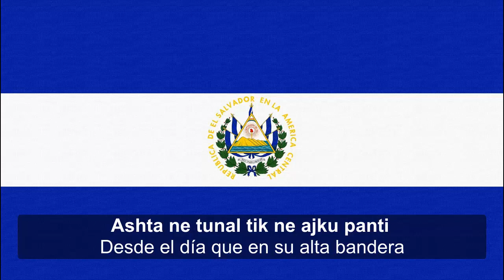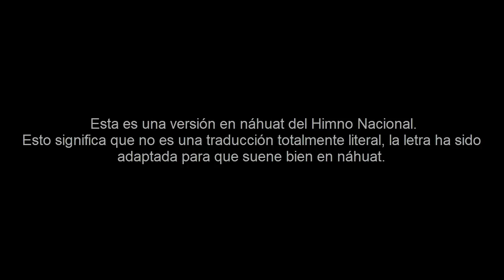Himno Nacional de El Salvador en Náhuat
Nahuat

Cantado por:
Nantzin Guillerma López.

!SUJSUL PADIUSH!
!MUCHAS GRACIAS!

¡Timumachtikan Nawat! - ¡Aprendamos Náhuat! Náhuat - El Salvador

LETRA DEL HIMNO NACIONAL DE EL SALVADOR EN NÁHUAT.

Tajpalulis ne tal ka tupal
Ipijpilawan welit mutukaytiat
Timutalikan pal tiyultiwit
Te timusewiat pal tiwelit tikpiat.

Ipijpilawan welit mutukaytiat
Timutalikan pal tiyultiwit

Welit tikpiat
Welit tikpiat
Welit tikpiat

Timuneki pal tiwelit tinemit
Sempa nejmach nemi né Kuskatan
Ka kipiak akaj tesu ka kinekik
Ka kipiak ka achtu kineki
Yultaketzki te mukwepki tik ne ujti
Pal kipia te keman musewij (musewij)
Pal kitema se tumak tiawit kipiat
Kitemua te Ken tiawit né
Kipalewki se ketzal tet
Wan munamik Kaj tesu Kaj kineki
Ashta ne Tunal tik ne ajku panti
Wan iesyu tawawasuj: tamakishti!
Tawawasuj:tamakishti
TAWAWASUJ: ¡TAMAKISHTI!

TIMUMACHTIKAN NAWAT

Edición:
Héctor Josué Martínez Flores
El Salvador.